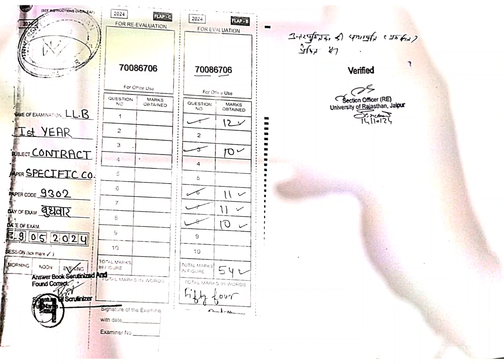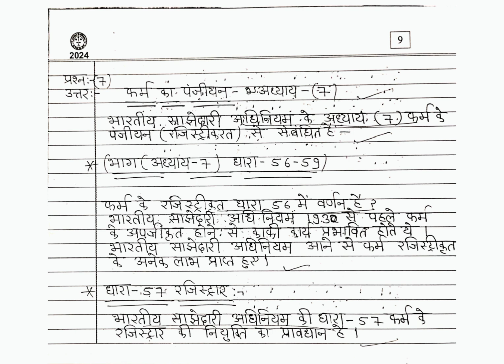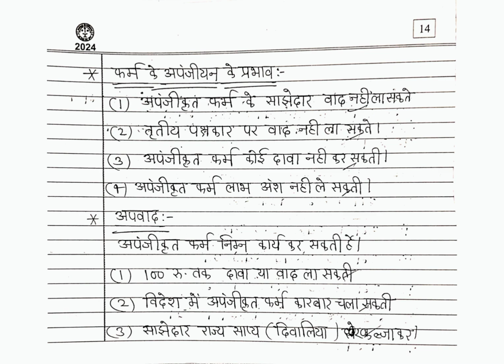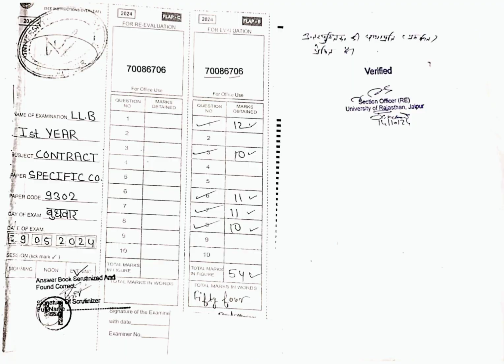Board/College/University examination copy kaise check hoti hai// मार्क्स 😭😱